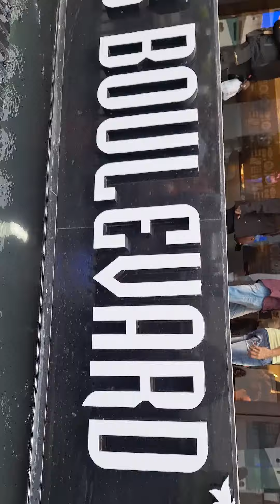Outing with family ll Kolkata vlog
Day outing near kolkata
offbeat weekend destination near kolkata
Vlog video
Kolkata vlog
Ballygunge 6 restaurant
6 ballygunge place thali